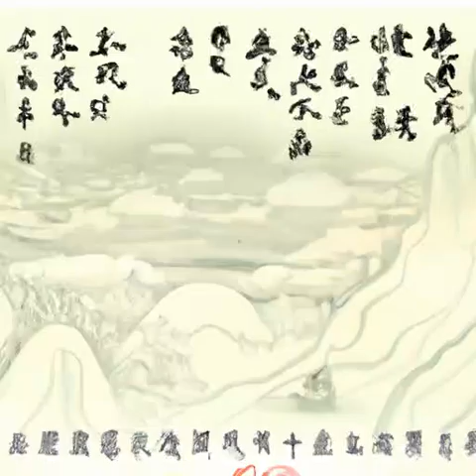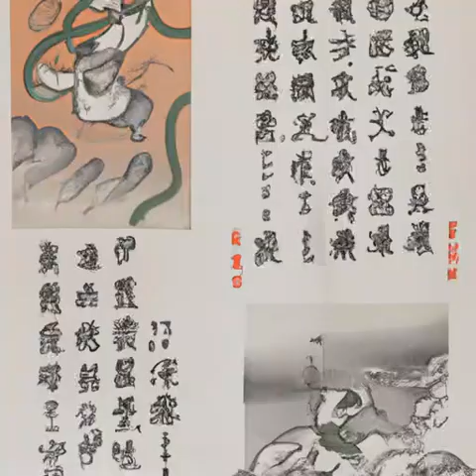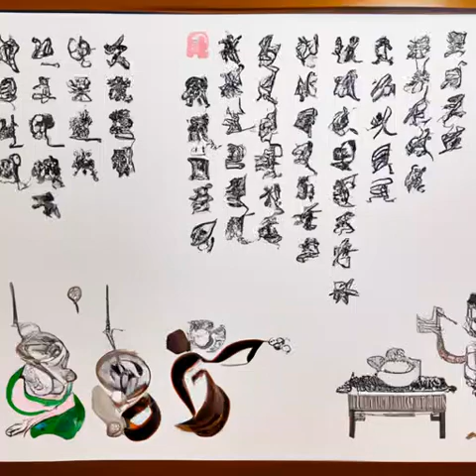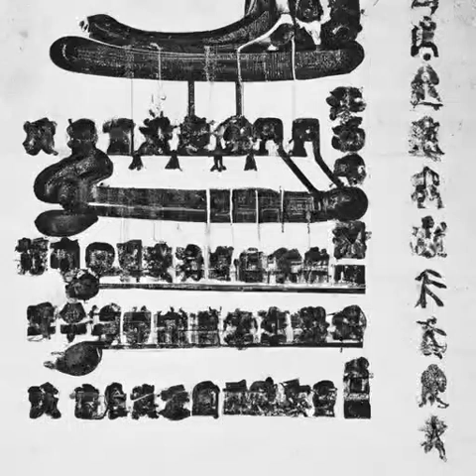第384章 一九八二年的北冰洋（第一卷旧篇《深空彼岸》）